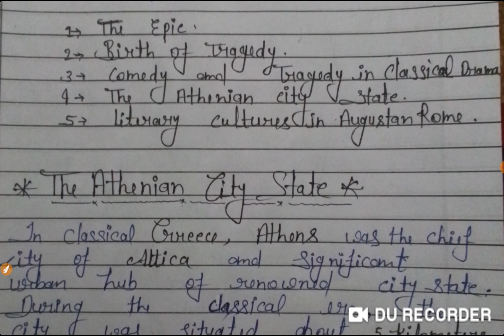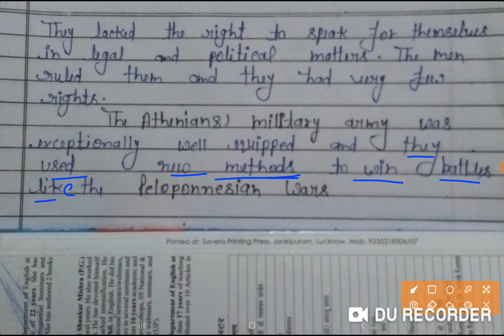The Athenian City State ( Historical Background) ll B.A-5th Semester, Unit-l, Paper -lst